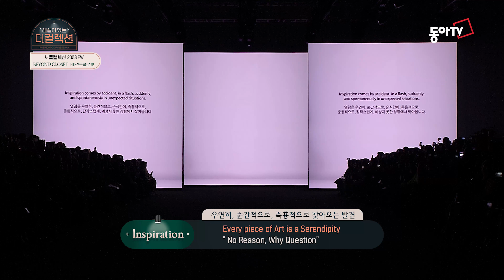[캣워크 Catwalk] 서울컬렉션 23FW_비욘드 클로젯 BEYOND CLOSET_Full Ver